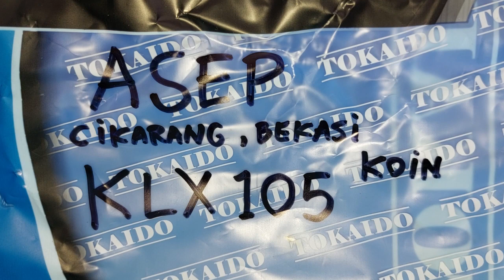KLX105 ASEP CIKARANG BEKASI KARBUJECTOR KLX TERIRIT UNTUK SKYWAVE HAYATE 125CC DR39 CHOICE